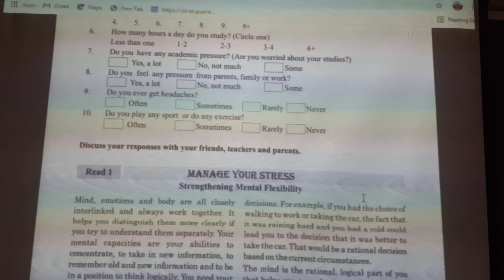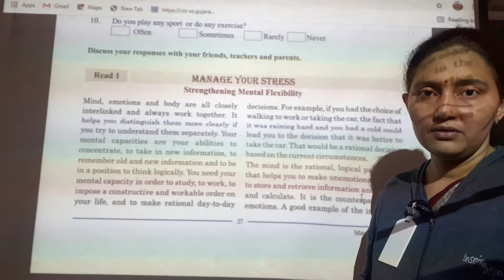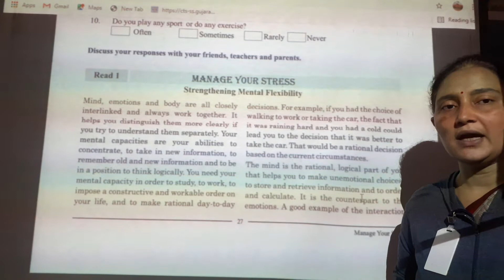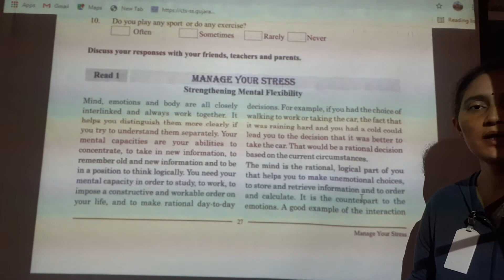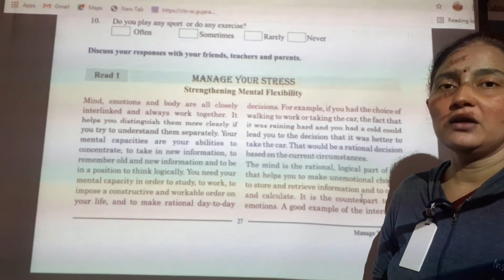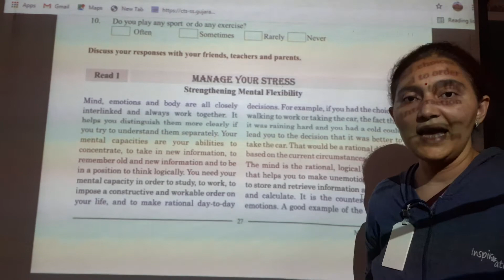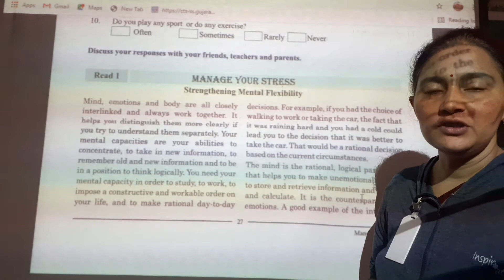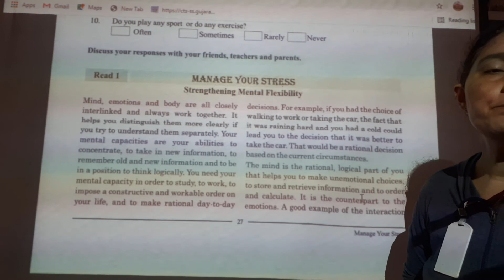12th English unit 3